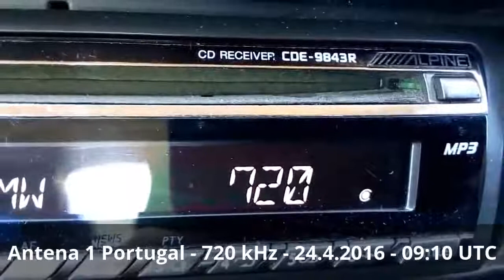Antena 1 Portugal 720 kHz 20160424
Reception in Spain with ALPINE CDE-9843R